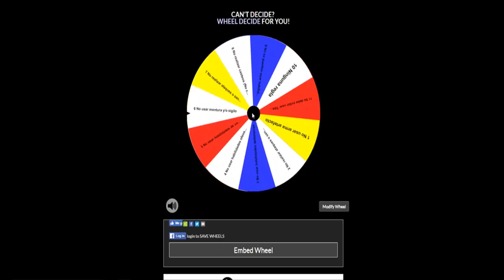Wow Retos PvP | #10 | Juguemos a ser francotiradores...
| 26 / 12 / 2017 | Cripxoo & Ðeceptiøn |